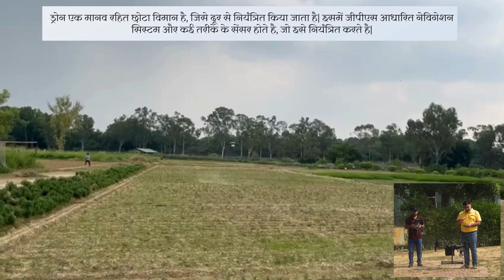कृषि में ड्रोन तकनीक